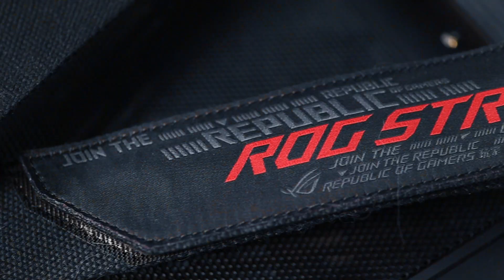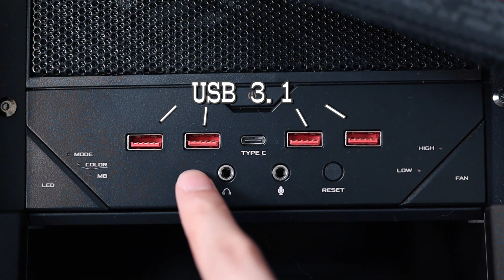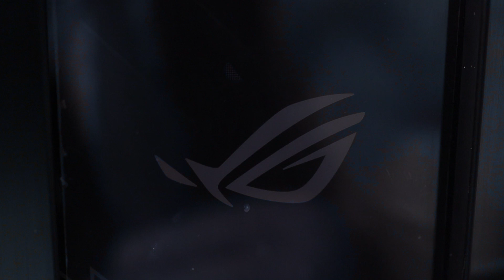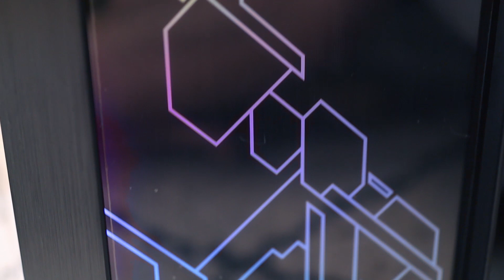終於換到2080啦！| Rog Strix Helios開箱 w/Hidy [Hins Vlog]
（現時）電腦規格：
CPU : Intel Core i7-9700K
Display Card: ROG-STRIX-RTX2080-O8G-GAMING
主機板 : ASUSTeK COMPUTER INC. ROG MAXIMUS XI FORMULA (LGA1151)
SSD : 1863GB Samsung SSD 860 QVO 2TB (SATA (SSD))
RAM : Hyper X Predator 3200MHz 2x16gb

CPU | Intel i7 - 7820X CPU @ 3.60GHz
Motherboard | MSI X299 SLI PLUS (MS-7A93)
Display Card | MSI GeForce GTX 1080 GAMING Z 8G
MIC | Rode NT1 KIT